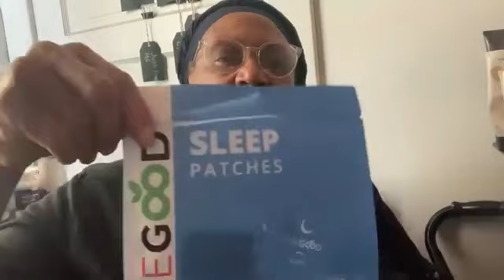Darlene is EXCITED and Shares Her Testimonial About Sleep Patches | Iconz Global Network